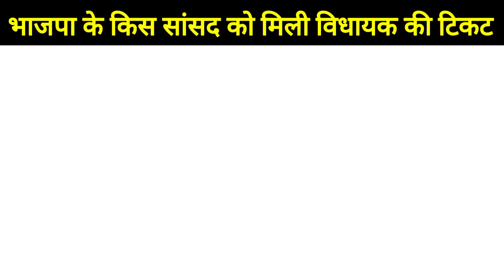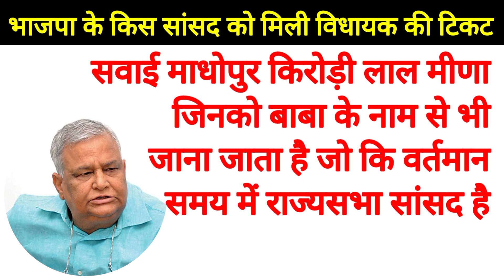राजस्थान भाजपा की पहली लिस्ट में किस सांसद को मिली कहां से विधायक की टिकट // राजस्थान विधानसभा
राजस्थान भाजपा की पहली मैं कि संसद को मिली कहां से विधायक की टिकट
राजस्थान बीजेपी उम्मीदवार लिस्ट
राजस्थान बीजेपी उम्मीदवार लिस्ट सांसद विधायक
राजस्थान विधानसभा चुनाव भाजपा उम्मीदवार लिस्ट
राजस्थान विधानसभा चुनाव उम्मीदवार लिस्ट जारी
विधानसभा चुनाव 2023 से भाजपा उम्मीदवार लिस्ट राजस्थान
राजस्थान भाजपा उम्मीदवार लिस्ट जारी 2023
Rajasthan vidhansabha chunav
Rajasthan sarkar
Rajasthan BJP ticket